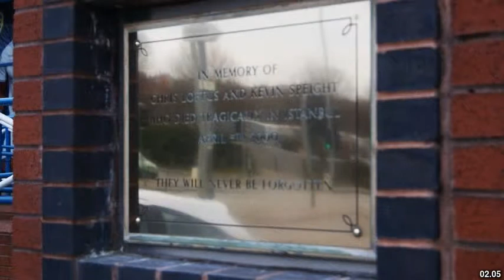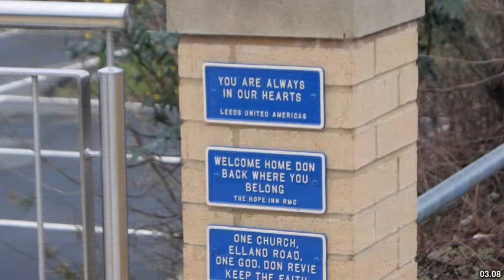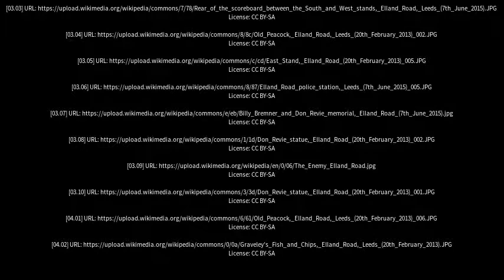Best places to visit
Best places to visit - Elland (United Kingdom) Best places to visit - Slideshows from all over the world - City trips, nature pictures, etc.